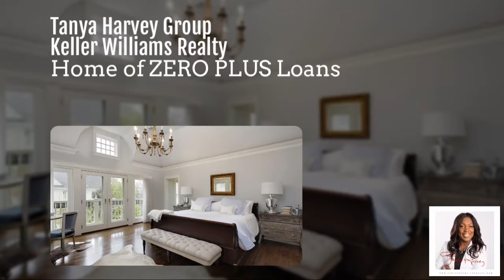SOLD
🤔Could this have been your New Home? 🤦🏾‍♀️ Don’t let happen to you in #2019 🎉
Tanya is licensed in MA, CT, & NY, and is a multi-million-dollar producer. As an accomplished real estate sales specialist with a proven sales track record, her success speaks for itself. She is able to generate business through networking and prospecting. Tanya is highly successful in closing transactions, communicating with clients and developing long-term repeat referral relationships. She is self-motivated, a creative thinker, effective communicator, leader, problem solver who builds teamwork, and possesses the initiative to exceed goals.

Serves on the Associate Leadership Council at Keller Williams
Designations:
FTHB Specialist
SFR – Short Sale & Foreclosure Resource

Tanya Harvey
Associate Partner
Lic: #9353262 MA
Lic: #6880 CT
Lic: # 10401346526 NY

KW Keller Williams Pioneer Valley
66 Dwight Rd Longmeadow MA 01106

KW Keller Williams Capital District